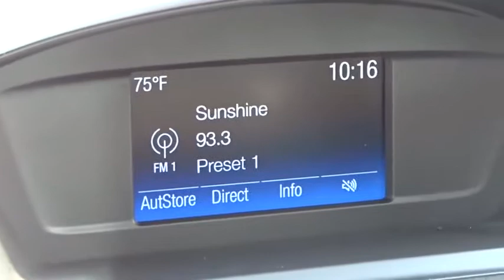2018 Ford Escape Columbus, Lancaster, Central Ohio, Newark, Athens, OH CP18335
Blue N 2018 Ford Escape available in Columbus, Ohio at Bob Boyd Auto Family. Servicing the Lancaster, Central Ohio, Newark, Athens, OH area.

2840 N. Columbus St.